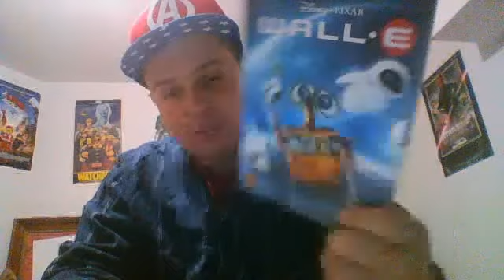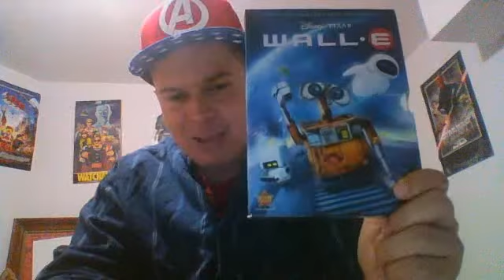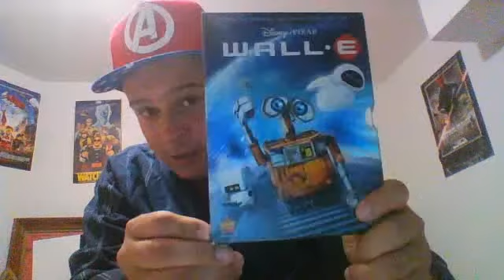Robot month:WallE 2008 film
Here is a very visually stunning animated film from the late 2000s that i truly enjoy.